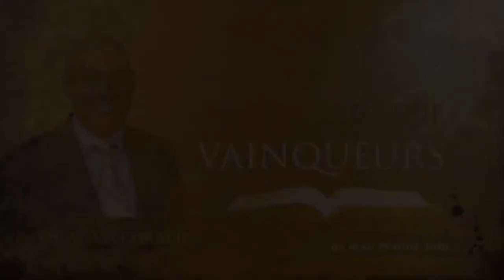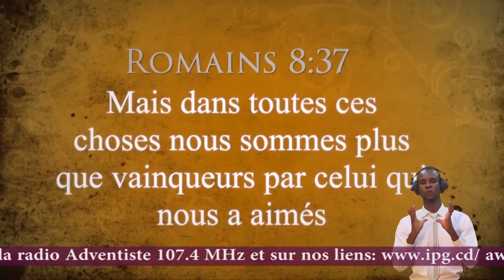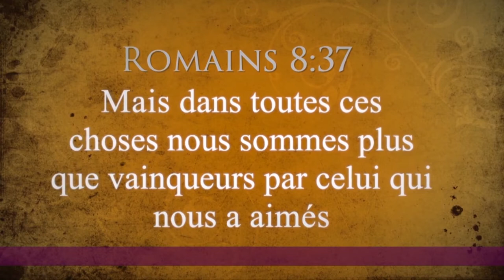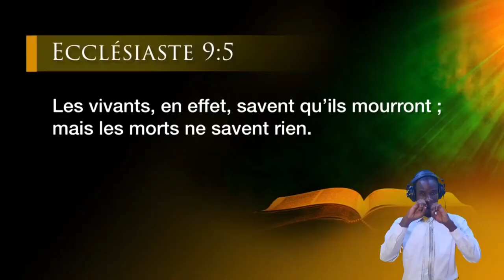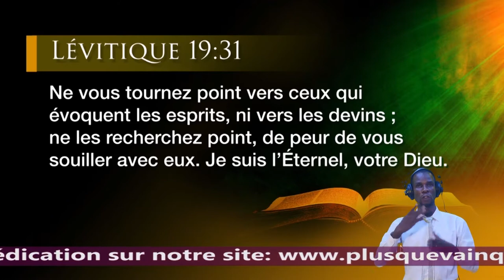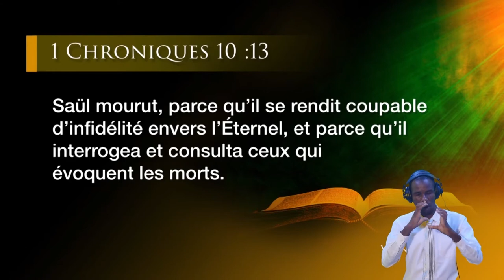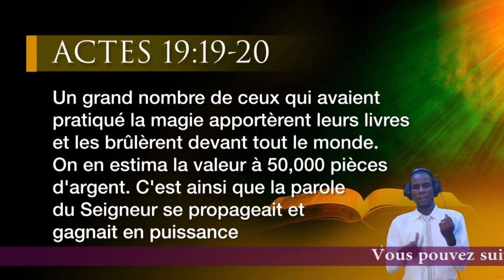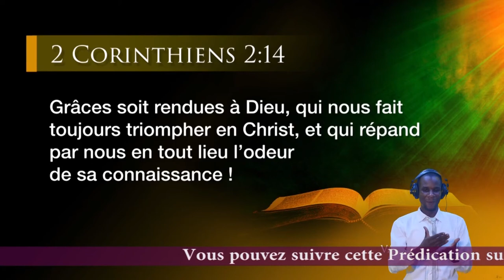IMPACT 2020 : QUI CROIRONS NOUS? (SWAHILI)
MISSION ÉVANGÉLIQUE DES ADVENTISTES DU 7è JOUR
DANS LE MONDE FRANCOPHONES
DOUZIÈME EPISODE DE LA SÉRIE PLUS QUE VAINQUEUR : QUI CROIRONS NOUS? présenté par le Pr. Alain Coralie.

IMPACT 2020 PLUS QUE VAINQUEUR DU 16 AU 29 AOÛT 2020 DE 17h00 A 18h00 SISE SUR AVENUE KINDU N°25 C/BARUMBU KINSHASA/R.D.CONGO